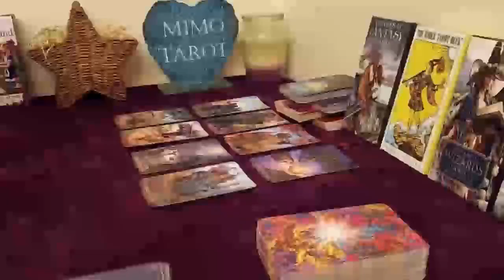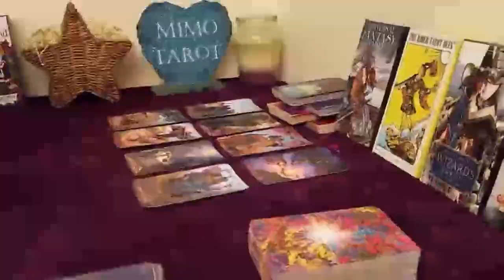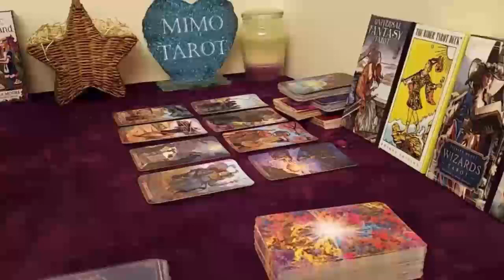capricorn love reading he thinks ur clingy needy1